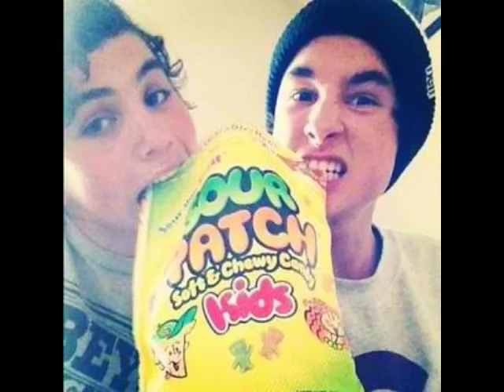Lawlorff fan video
This is a video of Sam Pottorff and Kian Lawley from superkian13. I absolutely love them and I think this video basically sums up their relationship really well. They are more than best friends they are brothers!